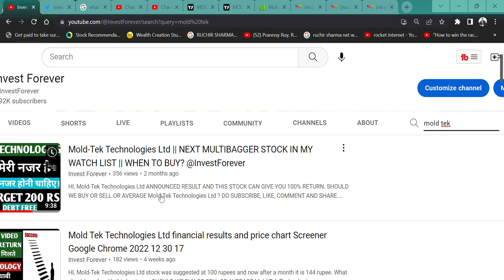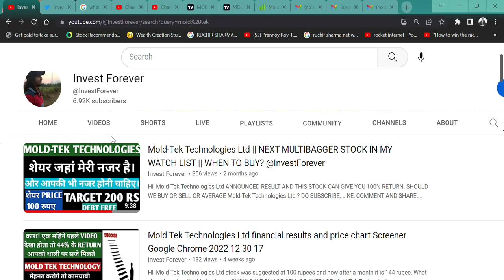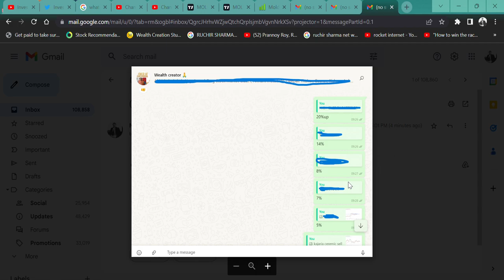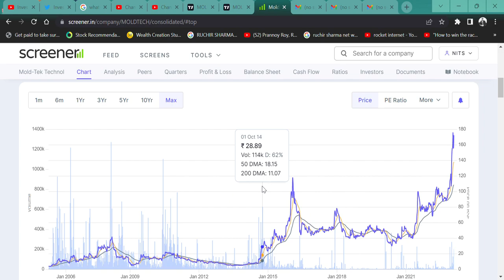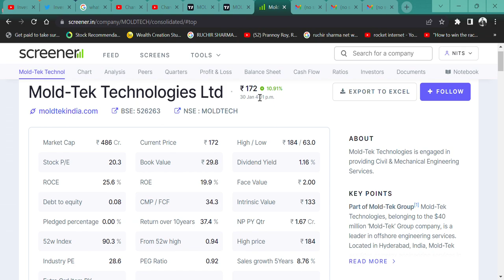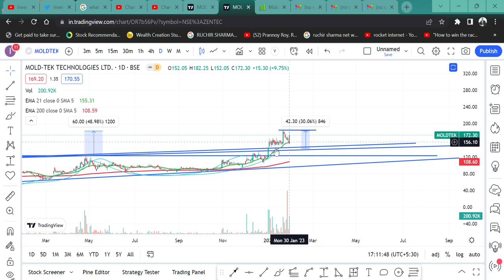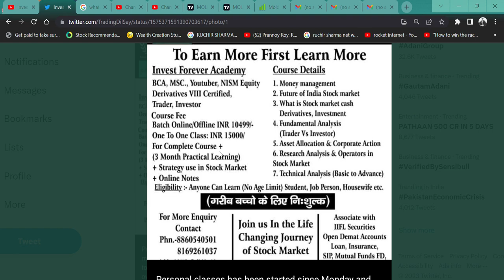Mold Tek Technologies Ltd Q3 RESULT || अब शेयर नही रुकने वाला @IamsmallcapInvestor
HI,
Mold-Tek Technologies Ltd ANNOUNCED ITS Q3 RESULT AND THAT IS MINDBLOWING AND THIS STOCK COULD GIVE YOU GREAT RETURN WATCH THE VIDEO TO KNOW WHY SO?

Mold-Tek Technologies WILL FALL?